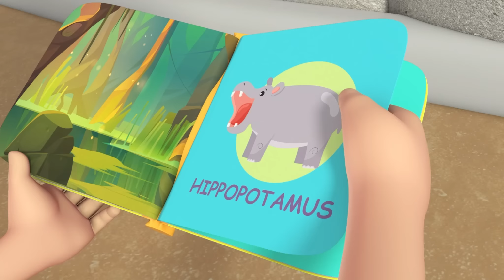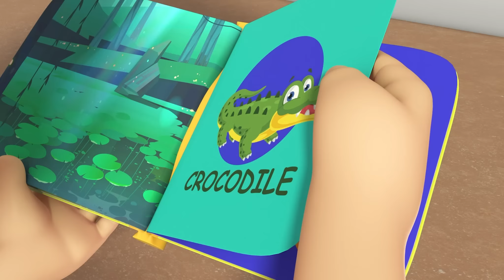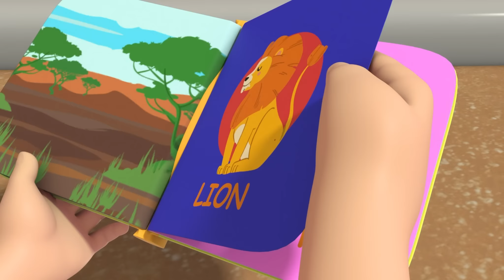Ten Little Ducks | Fun Animal Sing Along Songs by Little Angel Animals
Let's count to 10! Baby John and his friends are catching rubber duckies and counting them along the way! Watch this educational animal kids song by Little Angel Animals